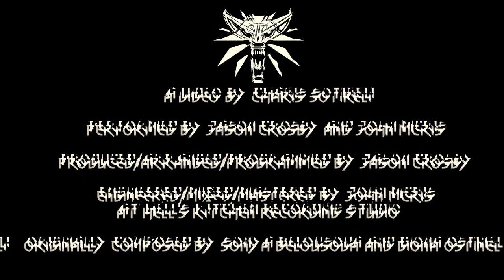Toss A Coin To Your Witcher || METAL COVER by Jason Crosby (ft. John McRis)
Greeting fellow travellers!!! This is a humble METAL cover of the song, 'Toss a Coin to Your Witcher', from the Netflix viral sensation 'The Witcher', that stuck in my brain for almost a month and we had to do something about it!
Stay Metal

Performed by Jason Crosby and John McRis
Produced/Arranged/Programmed by Jason Crosby
Engineered/Mixed/Mastered by John McRis at Hell's Kitchen Recording Studio
Originally Composed by Sonya Belousova and Giona Ostinelli

Lyrics :

When a humble bard
Graced a ride along
With Geralt of Rivia
Along came this song

From when the White Wolf fought
A silver-tongued devil
His army of elves
At his hooves did they revel

They came after me
With masterful deceit
Broke down my lute
And they kicked in my teeth
While the devil’s horns
Minced our tender meat
And so cried the Witcher
He can’t be blead

Fight the mighty horde
That bashes and breaks you
And brings you the morn’

He thrust every elf
Far back on the shelf
High up on the mountain
From whence it came

He wiped out your pest
Got kicked in his chest
He’s a friend of humanity
So give him the rest

That’s my epic tale
A champion prevailed
Defeated the villain
Now pour him some ale

And friend of humanity

A friend of humanity